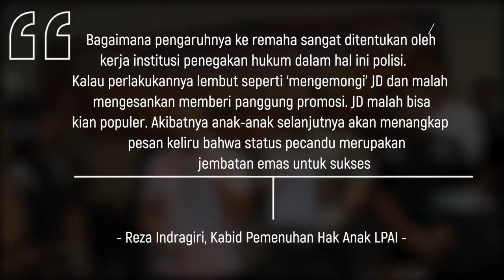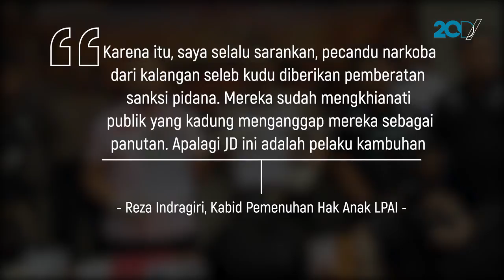Ini Pengaruh Kasus Narkoba Jennifer Dunn Terhadap Remaja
Lagi-lagi kalangan artis terciduk karena kasus narkoba. Yang terbaru ialah Jennifer Dunn yang tertangkap karena menggunakan sabu. Lalu apa pengaruhnya terhadap anak-anak?